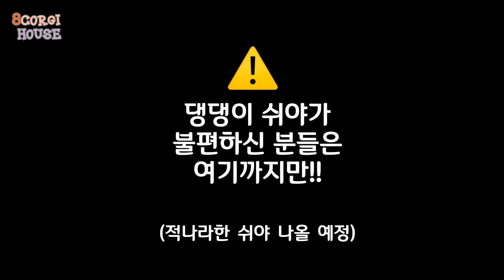야외배변하는 강아지의 소변검사를 위해 필요한것은?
오늘 영상은 8코기가 건강검진을 받던 날, (9월말 경)
병원에 가는 당일 아침 첫 소변을 받는 과정입니다.

  레고와 제니를 제외 한 자견들(6코기)은 아기때부터 '화장실~'이라고하면 쉬야를 하도록 가르쳤어요. 지금은 머리가 굵어지고(ㅋㅋ) 자주 안하다보니 조금씩 반응이 느려졌지만
분명 아직 '화장실~'이라는 말에 쉬야가 마려운 듯 합니다 ㅎㅎ

 종이컵에 소변을 바로 받아보니, 어색하긴해도 잘~ 적응만 한다면 응가 처럼 쉬야도 쉽게 치우는 날이 오지 않을까요? ㅎㅎㅎ

개성 뚜렷한 8코기의 모습, 오늘도 즐거운 마음으로 함께 해 주세요~  감사합니다 😊

* 레고(아빠) / Lego (Dad)  [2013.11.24]
한량같지만 알고보면 못하는게 없는 만능 스포츠맨. 고독을 즐기는 편.
 Leisurely and leisurely personality. All-around sportsman

* 제니(엄마) / Jenny (Mom) [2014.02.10]
도도한 여왕타입, 부동의 서열 1위
Mother of strength. Unwavering number one

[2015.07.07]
* 칸(첫째) -남 / Khan (first) -Male
8코기 권력실세, 인물좋고 배운자식. 훈련조교.
Most powerful dog in the 8corgihouse. Handsome guy :D

* 아인(둘째) -여 / Ein (second) -Female
점프력이 좋아 만능 스포츠우먼, 명랑,쾌활, 애교쟁이
All-around sportswoman. Smart, cheerful daughter.

* 반쪽이(셋째) -남 / Half-face (third) -Male
평화주의자, 배뒤집고 눕는게 취미, 순둥이지만 말이 많음.
Advocate of peace. Lie down half a day. Be gentle but talkative :P

* 코코(넷째) -남 /  Coco (fourth) -Male
사람이건 강아지건 뉴페이스를 매우 좋아함, 두둥실 물개. 왕엄마 바라기
He is very fond of new people and new friends. Swimmer

* 리치(다섯째) -남 / Rich (fifth) -Male
고양이같은 매력, 온갖 놀이에 열광하는 만능 놀이꾼. 저세상 텐션.
Cat-like charm. Passionate and full of energy.

* 에디(막내) -남 / Eddy (sixth) -Male
유순하고 파고들길 좋아하는 애교쟁이, 모두와 두루친함.
obedient boy. winsomeness. Familiarity with everyone.